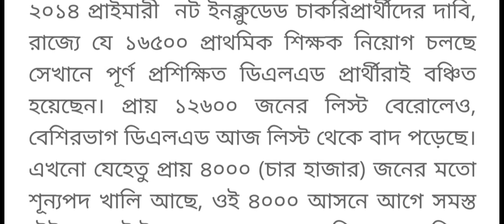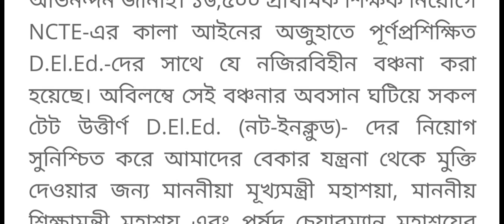wb primary teacher news/wb primary teacher recruitment latest news/primary TET latest newstoday